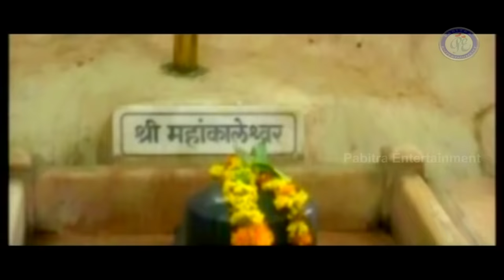Bhola Bhola Lage Mate ii Popular Odia Latest New Kaudi Bhajan ii Exclussive